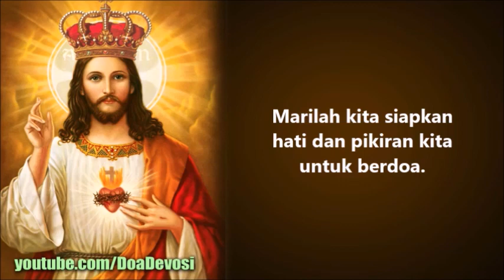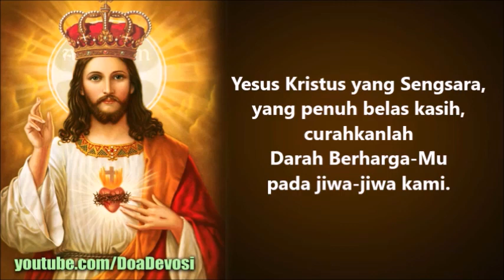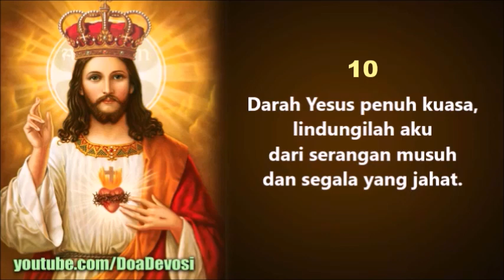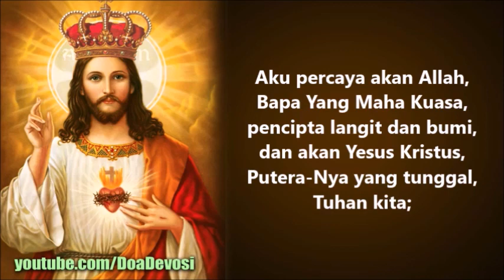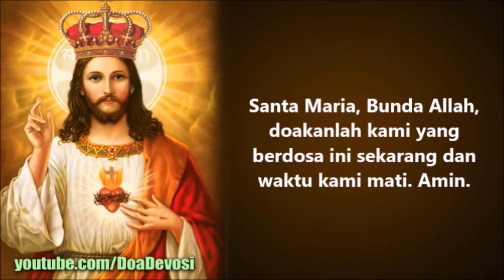Doa Mohon Perlindungan dari Kuasa Jahat dan Bahaya Serangan Musuh | Doa Katolik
Yesus Kristus yang Sengsara yang penuh belas kasih, curahkanlah Darah BerhargaMu pada jiwa-jiwa kami. Puaskanlah dahagaku dan kalahkanlah musuh-musuh kami. Amin.

Darah Keselamatan penuh kuasa, lawanlah musuh.
Darah Yesus penuh kuasa, hancurkanlah segala kuasa gelap dan roh-roh jahat.
Darah Yesus penuh kuasa, lindungilah aku dari serangan musuh dan segala yang jahat.